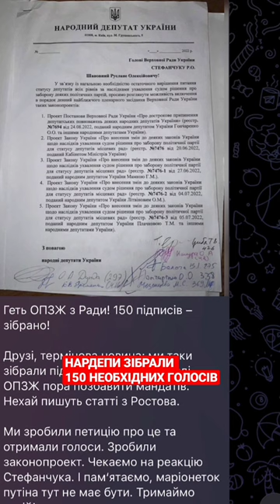Без ОПЗЖ в Раді: парламентарі зібрали підписи під відповідним зверненням до Стефанчука